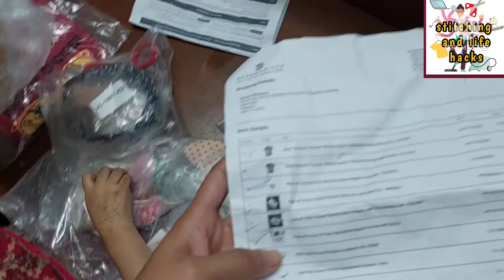brandsriver online shopping experience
hello guys today i am going to share my online shopping experience with you.